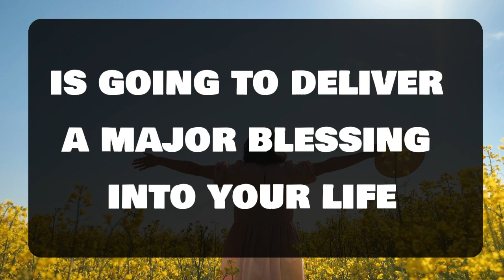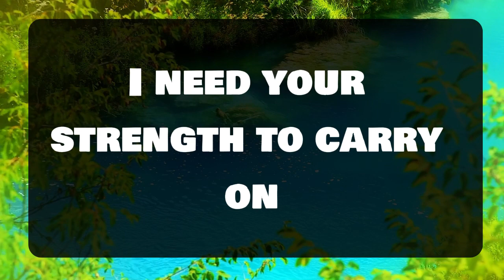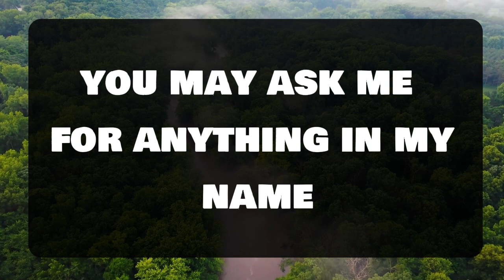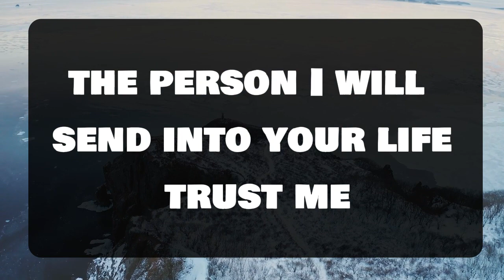Angel message: This is about you. Someone has picked you among 20 💌 God message || Universe message